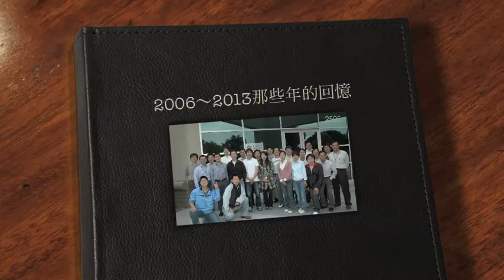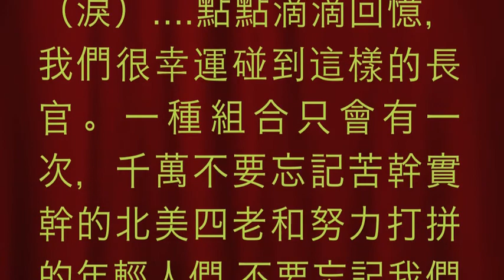Nick Farewell Pics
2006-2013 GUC